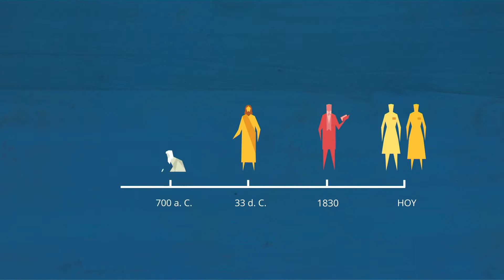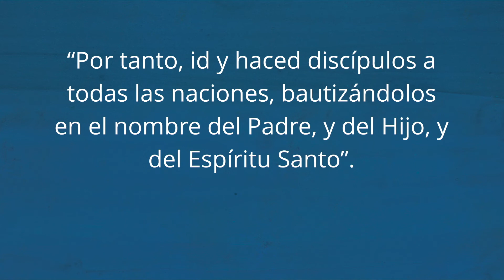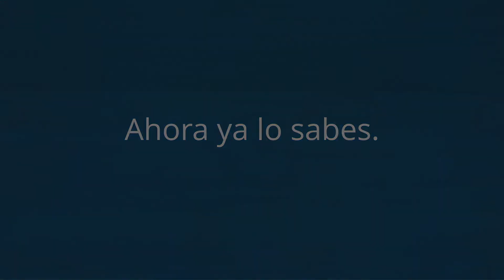Misioneros de Jesucristo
Los misioneros mormones, llamados correctamente misioneros de La Iglesia de Jesucristo de los Santos de los Últimos Días, son representantes de Jesucristo que comparten Su evangelio con el mundo.